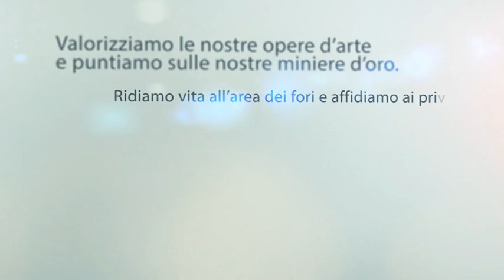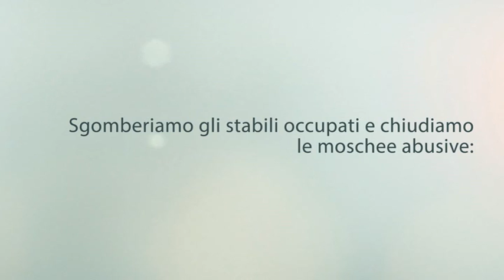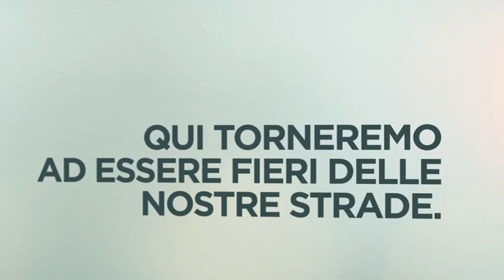Questa è Roma: lo spot integrale per Meloni sindaco